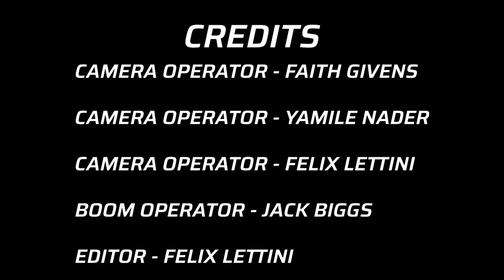Athlete Spotlight: Lany Straub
Editor-In-Chief/Sports Editor Vincent Goldschmidt speaks with Marywood field hockey star Lany Straub about her life as a student athlete.